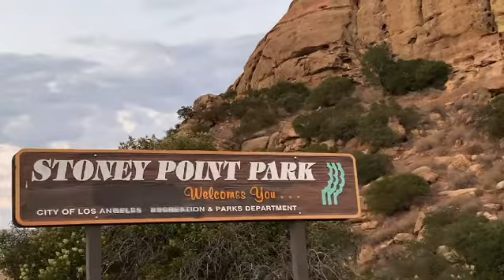Stoney Point Park Sunset